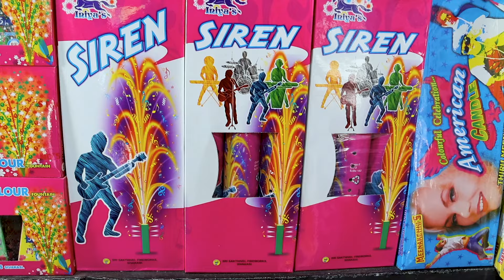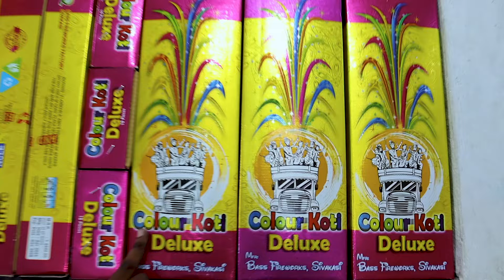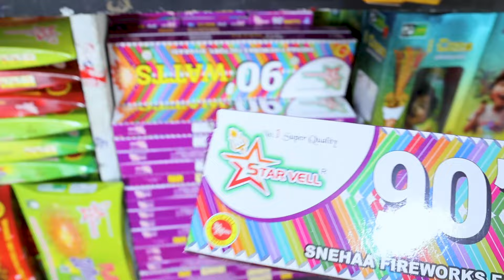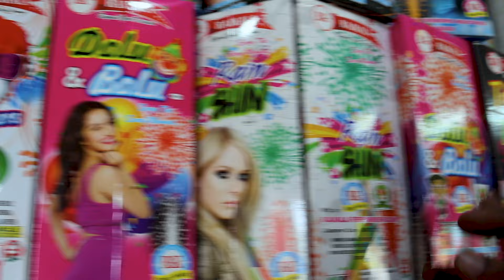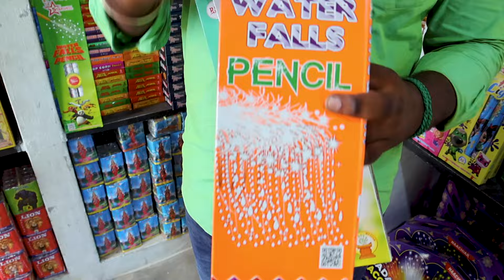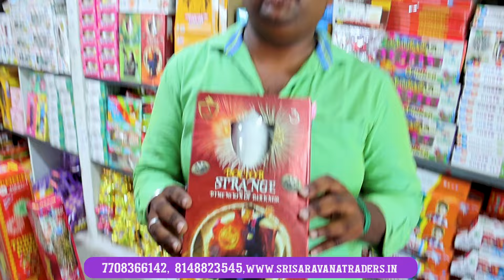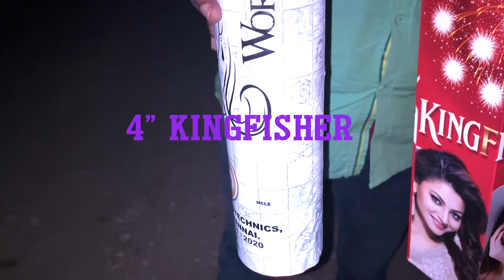Top 10 Must Try Crackers @ 90% Discounts | Crackers Testing @ SaravanaaTraders| Diwali 2024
Sri Saravana Traders
Crackers Wholesale & Retail Traders
12/420, Rathinapuri Nagar,
Sattur Main Rad, Sivakasi

Offer Details

15 Aug to 30 Sept2024
90% & 5% Cash Discount

1 Oct -20 Oct 2024

21 Oct to to 30Oct 2024

The above offers are excluded for Gift Packs

Available Bundle packs

3000 Family Packs -44 Items
3000 Kids Pack - 42 Items
5000 Family Pack - 58 Items
5000 Kids Pack -57 Items
7000 Family Pack - 60 Items